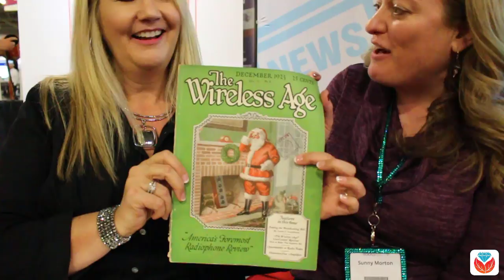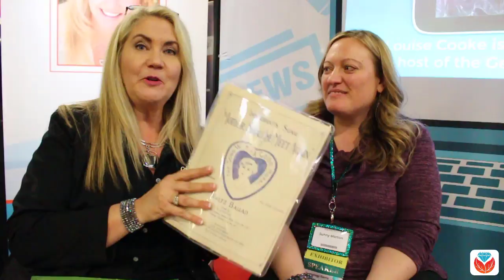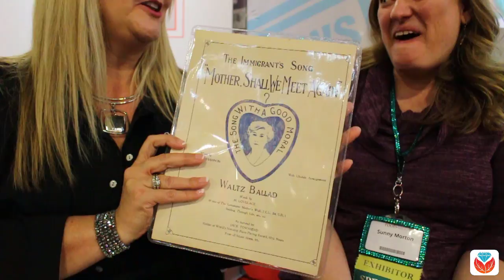Lisa and Sunny Behind the Scenes at Rootstech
We are a big family here at Genealogy Gems, and the national Rootstech genealogy conference is one of the few times each year we all can get together in one place. Join Lisa and Sunny for a rare quiet moment together after the doors closed on Rootstech 2018 and see the surprise birthday gifts Lisa received, and the history they reveal.

That helps us continue to deliver these free podcast episodes and videos to you. Thanks!
GET MY APP: Get my Genealogy Gems Podcast app in your favorite app store to listen from your mobile device.

GET MORE: Did you like this episode? Then you'll LOVE being a Genealogy Gems eLearning Premium Member! for more information.

BOOKS: Want to get your own copy of books by me, Lisa Louise Cooke?

Thanks for listening friend, I'll talk to you soon! Lisa